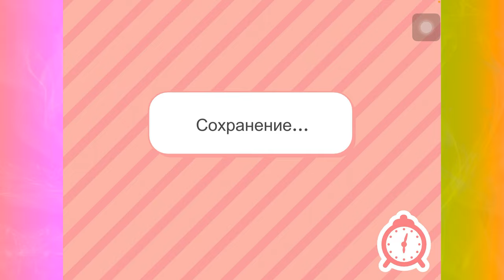Chris's Birthday Toca Boca Kroshik Day Game